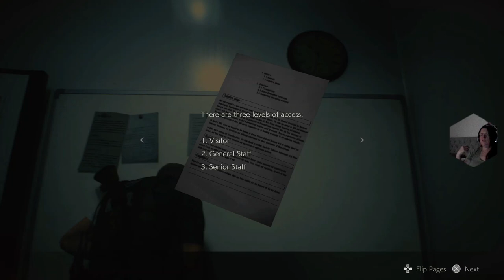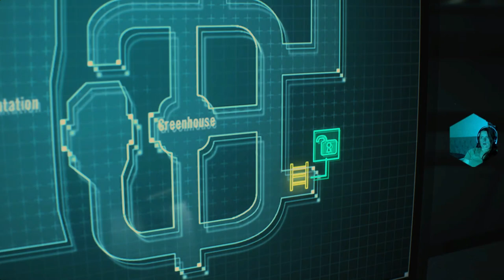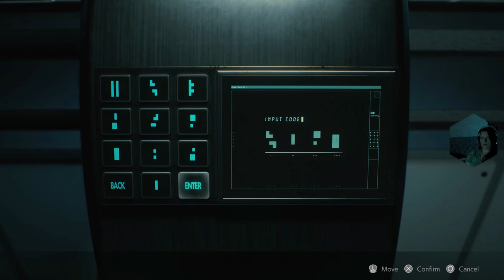Resident Evil 2 Nest (Ending)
Hi all, PICK&MIX GAMER here today I have officially completed resident evil 2 Leon story I will be doing Clair's side to not to worry but we say goodbye to Ada Wong yet I get the feeling the goodbye is not as permanent as it comes across  we have had a good ride yet it continues on in Resident Evil 3 remastered which I have just started...NEMESIS gave me jump scares he made Mr X in the short I did look like a teddy that is all I will say, the short I'll do will give you an idea LOL